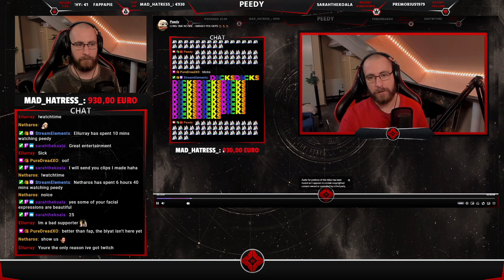Peedy's Stream Highlights | My best Twitch clips of the last 2 years!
I went through all Twitch clips of the last 2 years and selected some of the best moments for you guys and put them together in this stream highlights compilation. I hope you guys enjoy!